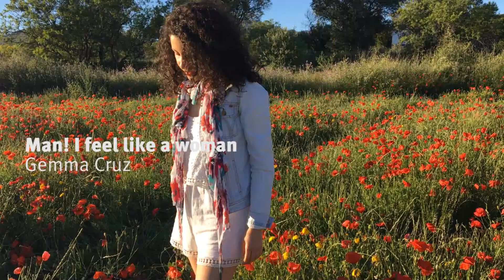MAN! I FEEL LIKE A WOMAN - Gemma Cruz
Videoclip - cover de la canción "Man! I feel like a woman", de Shania Twain